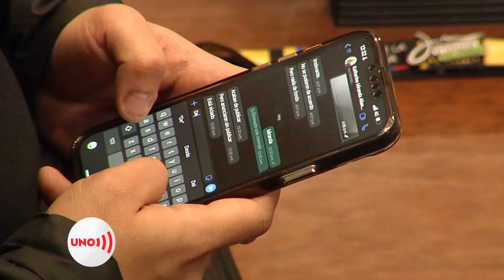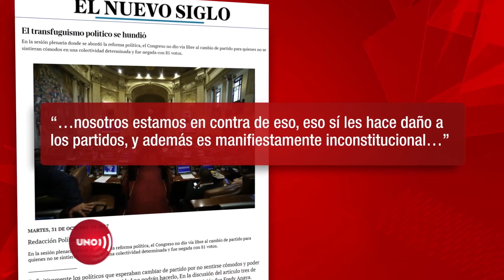Actual legislatura quiere revivir transfuguismo tras trece años que duró penalizado en el Congreso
Nuestras redes:
Página web: Noticiasuno.com
Kwai: noticiasunocolombia
YoSoyLaRedIndependiente en redes